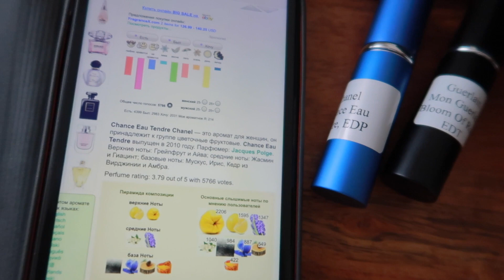СОБИРАЮСЬ НА ВЫХОДНЫЕ ВО ФРАНЦИЮ | МОЯ КОСМЕТИЧКА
Всем привет!
 Оставляйте свои комментарии, мне будет очень приятно!)))